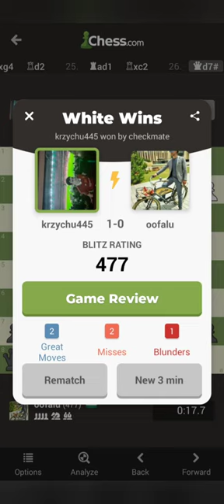Losing the bastion is fatal | krzychu445 (Poland) vs oofalu (Hungary) OMC by Chess.com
With this, you can support me to continue my work. Eternal gratitude. 🙂 ❤ 🙏
Ezzel támogatni tudsz abban, hogy folytathassam a munkámat. Örök hála 😉 ❤🙏

One Minute of Chess - OMC

Video by Benedek László

My own music:
Benedek Laci - vocal, guitar, effects
Terenyei Rosenberg Imre - guitar, effects
Marosi Balázs - drums
...A Többi Néma Csend zenekar | band

Music equipment:
  * Marshall Sound Classic 20W Head amp
  * Marshall Studio Vintage 112 cabinet
  * Epiphone Les Paul Standard electric guitar + Bare Knuckle The Mule humbucker DC Bridge 8,4K, Neck 7,3K.
  * Furch D-42 CR acoustic guitar
  * Strymon Dig delay
  * Strymon El Capistan delay
  * Electro-Harmonix Cathedral reverb
  * Digitech Whammy 5
  * EarthQuaker Devices Park Fuzz Sound
  * Magnetic Effects Solar Bender
  * Electro-Harmonix Big Muff Op-Amp Big  Muff Pi
   * Stone Deaf Tremotron
  * Electro-Harmonix 1440 stereo looper
  * Strymon Zuma R300
  * Strymon Ojai Expansion Kit
  * Zoom H8 recorder
  * AKG C414